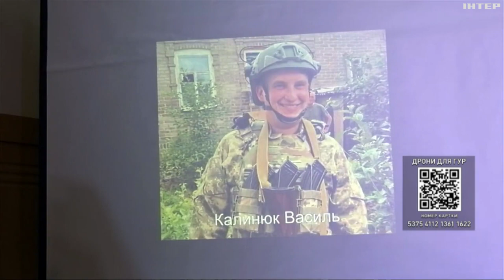На Прикарпатті втілюють проєкт "Жити без тебе" для родин загиблих воїнів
"Жити без тебе". Проєкт для родин загиблих захисників втілюють на Прикарпатті. У пам'ять про героїв рідним пропонують висадити по саджанцю та доглядати за ним, щоб за пару років виростити справжній дубовий гай. Більше про цю ініціативу в сюжеті Жанни Дутчак.
жаннадутчак єдиніновини інтер волонтери Івано-Франківщина#дерева#війна#агресіяросії